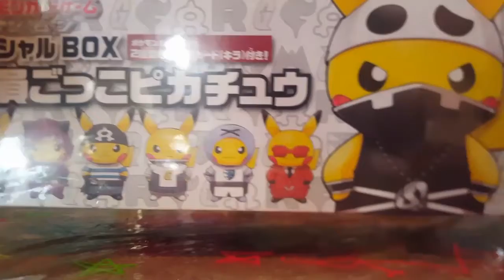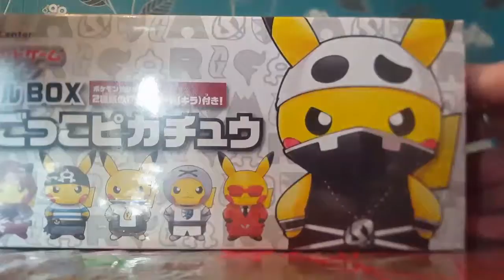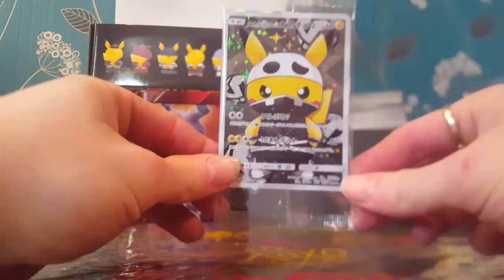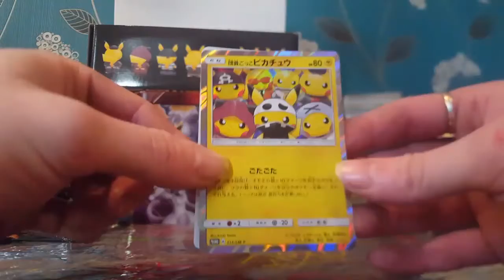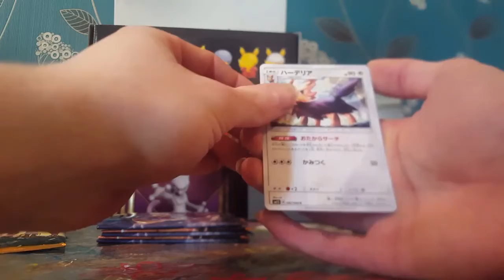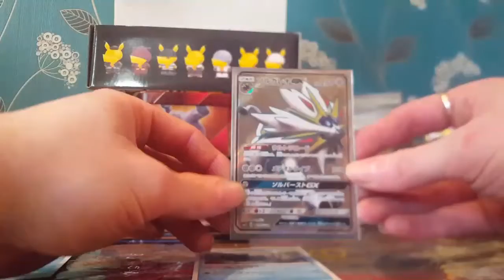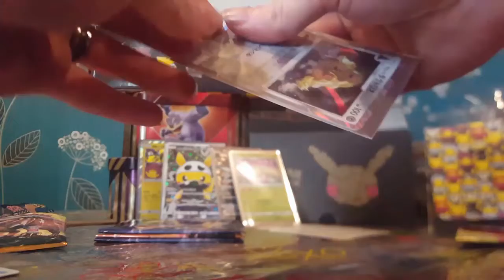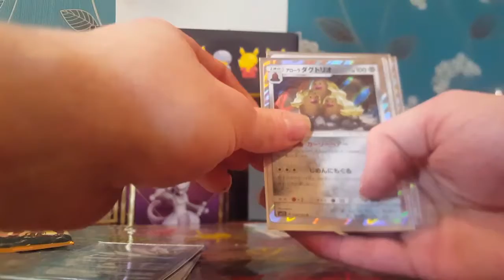PRETEND SKULL GRUNT PIKACHU BOX!!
If you like pokemon, watch this video!!

Also I made a few mistakes in the video with names, mainly the professor Kukui trainer card, sorry! I just got so excited I got mixed up!